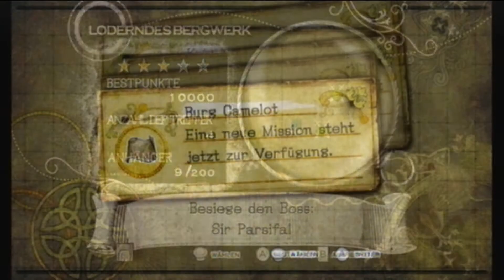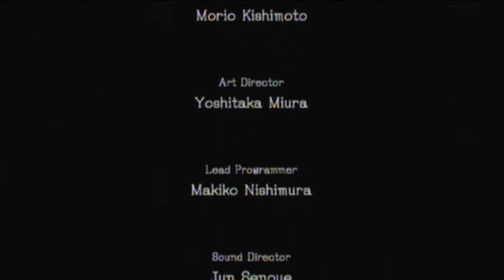Let's play Sonic und der schwarze Ritter [Deutsch] #6 - Das Ende des König Artus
"Sonic und der schwarze Ritter" (Wii):
Kommentiertes Gameplay von Justin

Ein Spiel von : "SEGA®" und "Nintendo®"
Musik von:  "Crush 40", "Bentley Jones", "Tommy Tallarico"